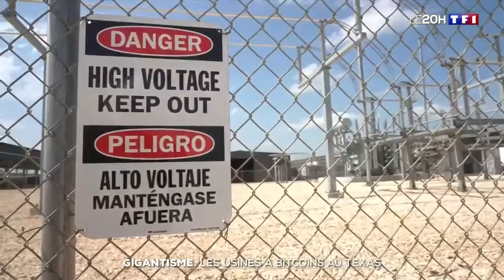Bitcoin : des usines de minage géantes au Texas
Au Texas, les prix très bas de l'énergie attirent les industriels des cryptomonnaies. Dans un petit village, deux usines de minage géantes sont côte à côte. Une équipe de TF1 a pu en visiter une.